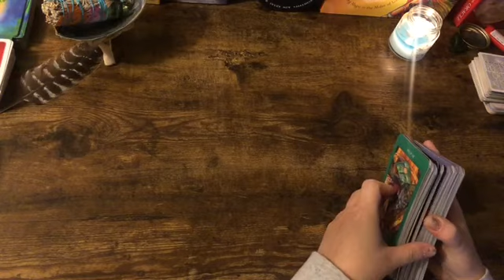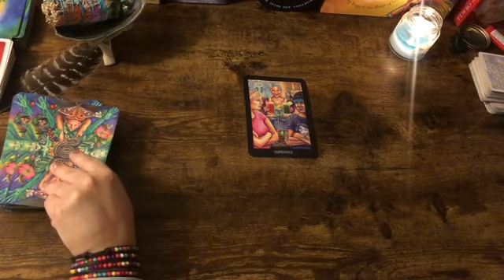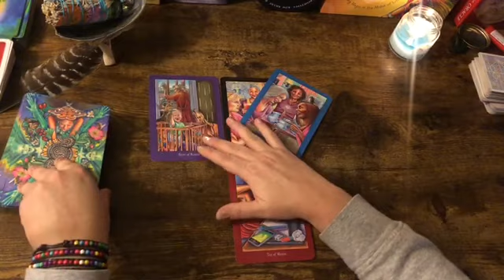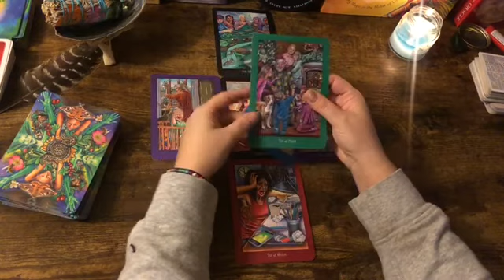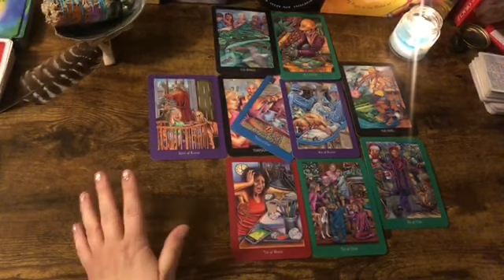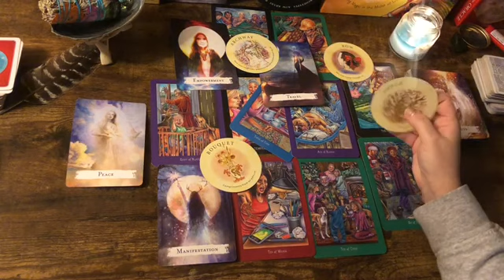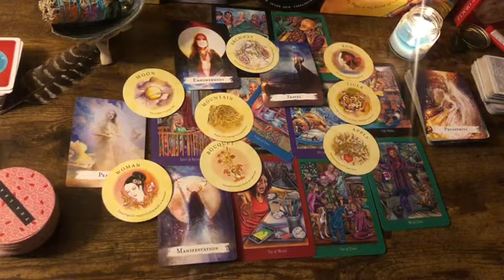Sagittarius ⌛️ “Divine Timing” Monthly April 2021 Tarot Oracle